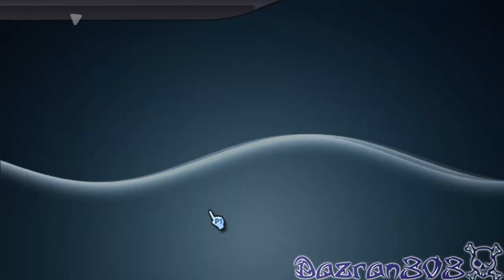Pro Evolution Soccer 2012 | YOUTUBE ALLSTARS vs AJAX [Wii]